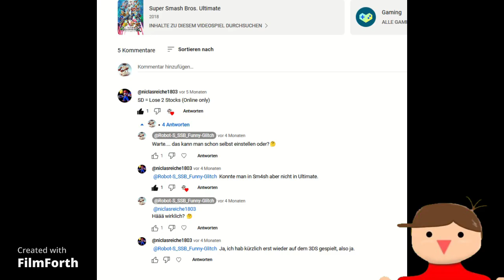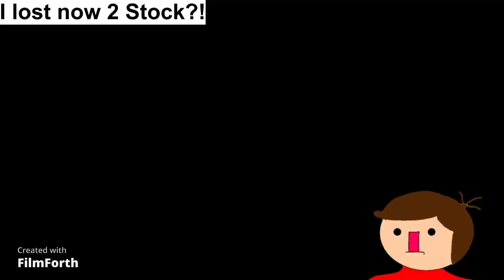SSBU 2 Stock lost Rules.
A bit complicated... ( • Д • ){OOOOOOH!]